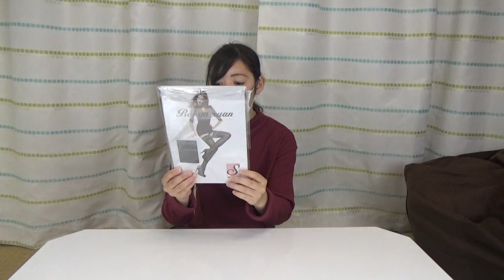とんでもない水泳水着を入手しました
過去動画復活祭

まなの隠し部屋

サブチャンネル「まなちゃんの日常」